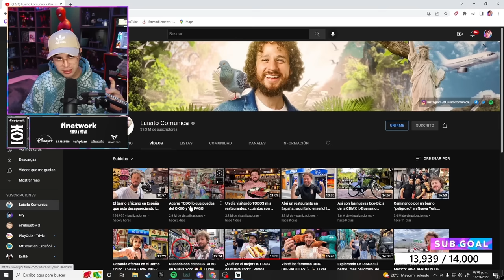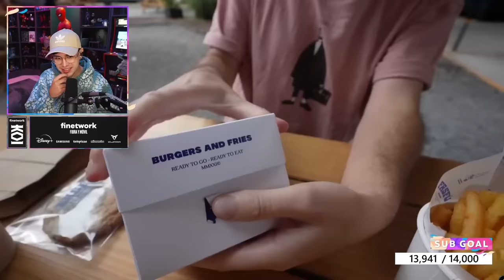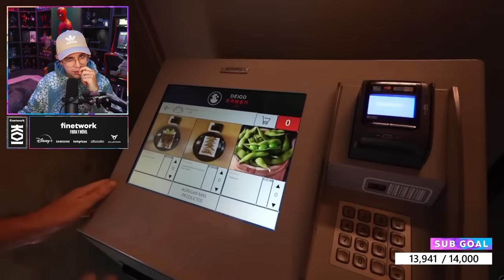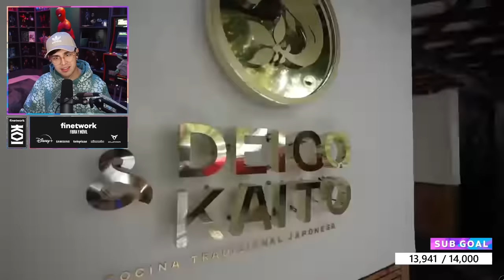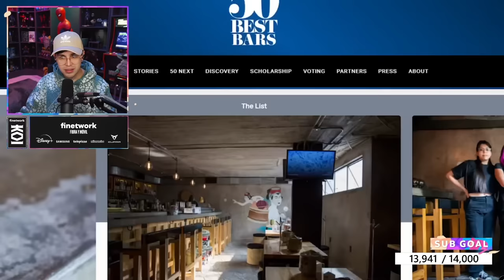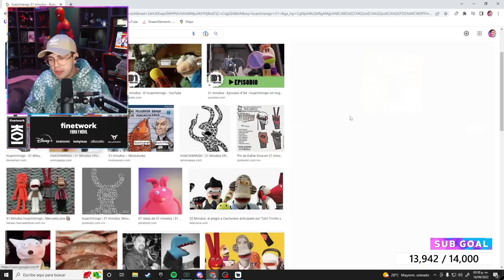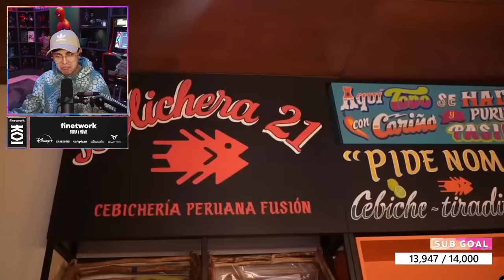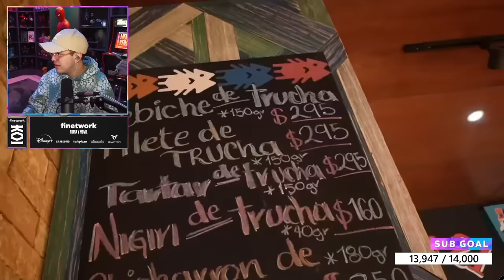JUANSGUARNIZO REACCIONA A LUISITO COMUNICA - Un día visitando TODOS mis restaurantes